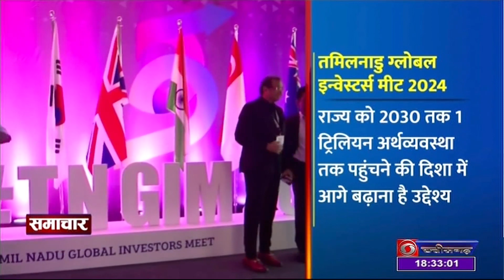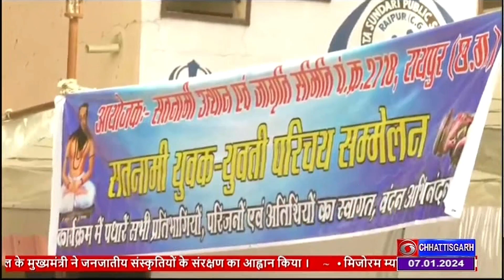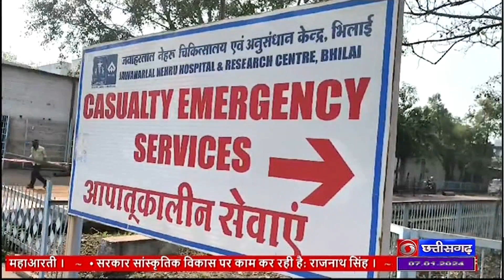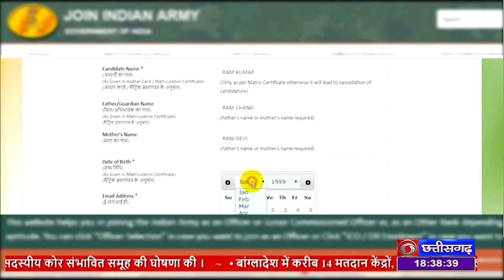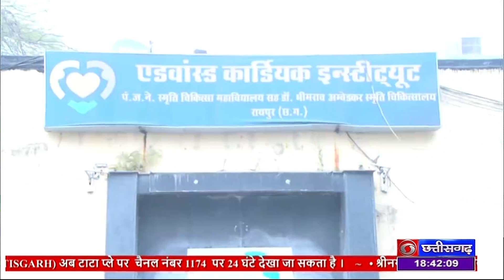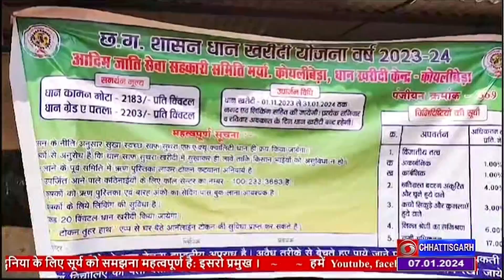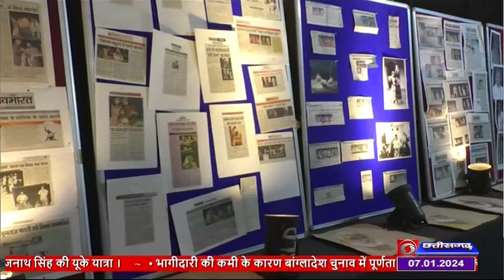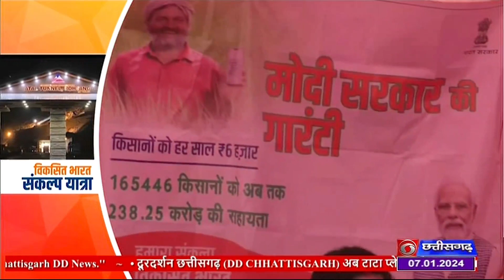DD NEWS CHHATTISGARH: DATE- 7th JANUARY 2024, TIME- 6.30 PM